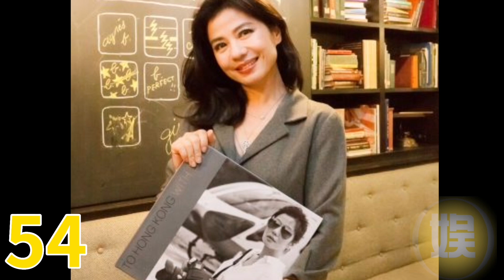鐘楚紅由5至62岁 / Cherie Chung from 5 to 62 years old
锺楚红（英语：Cherie Chung，1960年2月16日－），昵称“红姑”，出生于香港，香港知名电影女演员及环保人士，于1984年及1987年两度荣获亚太影展最佳女主角殊荣。

娱樂現埸🔥

🔥Maybe you are interested:
更多有趣的娱樂影視作品，請打開下面链接：

想关注更多有关娱樂影視資訊，别忘了訂閲我们頻道，感謝你！祝你开始美好的一天！

祝您和您的家人身体健康。 永远感谢你。

本频道部分作品來源自電影公司官方或版权方，未经版权方同意，请勿擅自利用自作任何商业用途。🙏
Important Notice: These All Things Are Copyrighted. We Just Edited And Published To Audience For Entertainment And Education Purpose Only.

本图像为一份受著作权保护的录音作品封面，其所有者极有可能来自该作品的出版者、制作录音或绘制封面的艺术家或音乐家，或者以上皆是。有鉴于这类低分辨率格式的图像：

只用于阐明文中提及的音乐作品